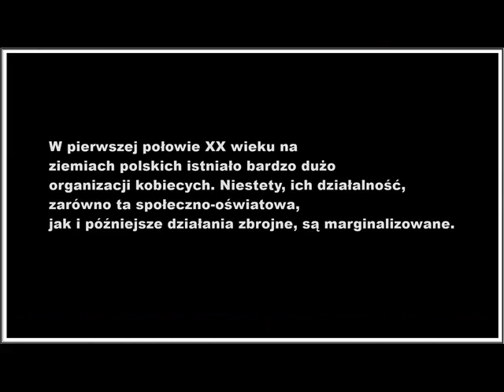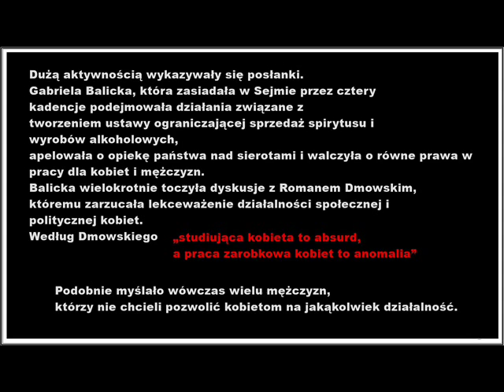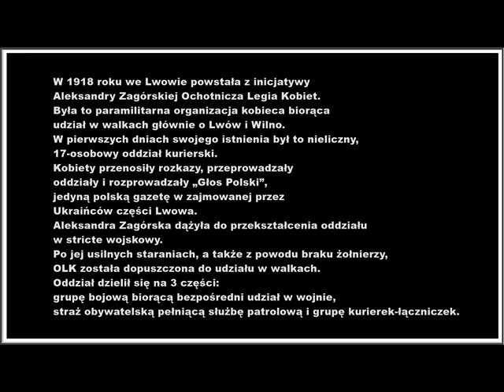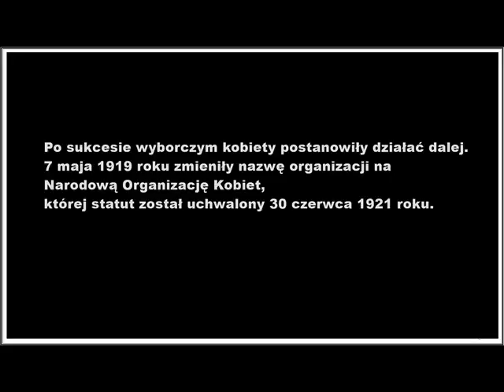98 LAT PRAW WYBORCZYCH KOBIET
Na pamiątkę tak wyjątkowego dnia wolnych kobiet